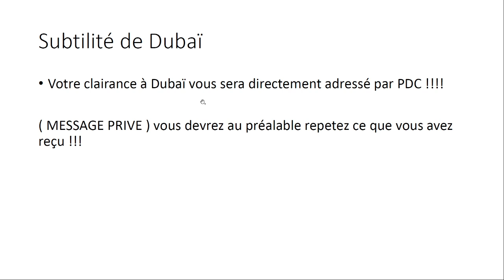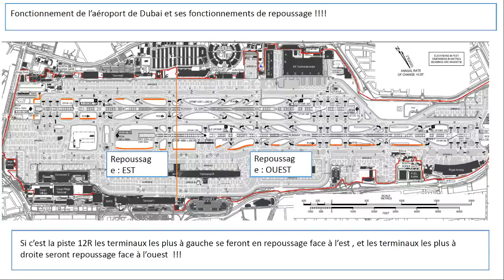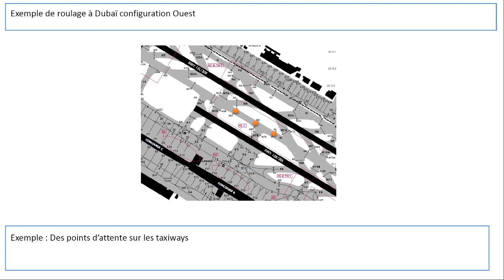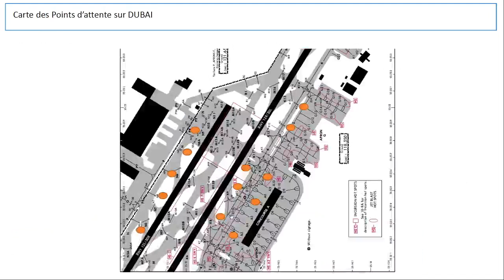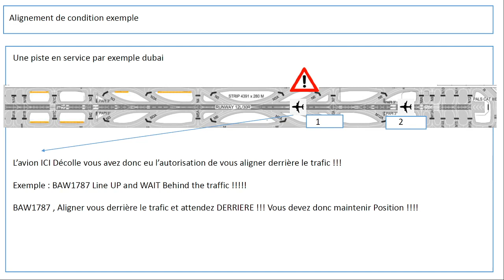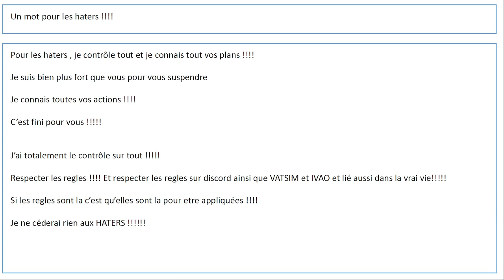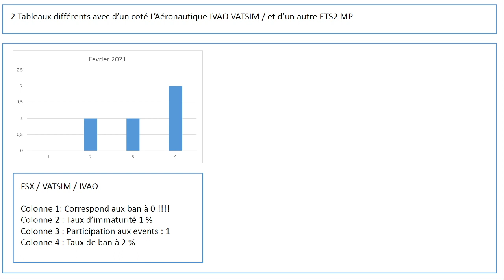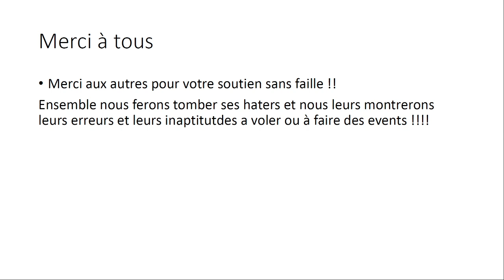Présentation EVENT Dubai - PARIS CDG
Présentation de l'event entre Dubai et Paris

Au sommaire de la vidéo :

Explications de l'aérport de Dubai et ses sens de circulation
Point d'attente ou Taxiway de Hold !!
Retour sur ce qu'il s'est passé en Guadeloupe
Comparatif FSX / LES RESEAUX D AVIATIONS et ETS2  !!